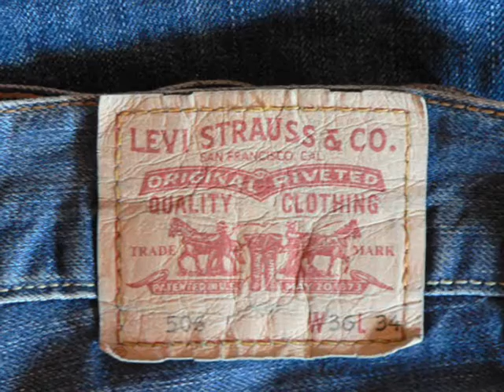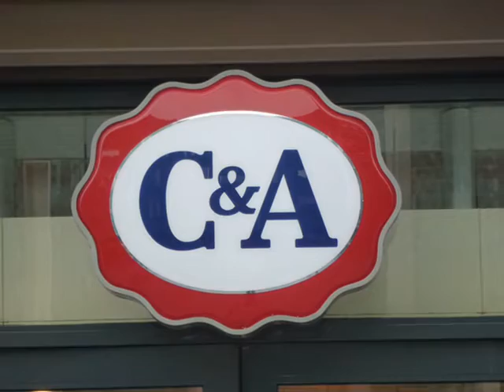MODE : 5 marques utilisant des colorants chimiques dangereux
Cela fait plus de deux décennies que des associations non-gouvernementales sonnent l’alarme sur la multiplicité et l’abondance des produits chimiques polluants des textiles. Plusieurs marques d’habillement ont été montrées du doigt pour oser utiliser des produits cancérigènes ainsi que des produits chimiques reconnus comme étant des perturbateurs endocriniens impactant sur les fonctions reproductives. D’autres produits chimiques des tissus de marque se sont révélés capables de provoquer quelques allergies de la peau et même parfois provoquer la chute de cheveux.